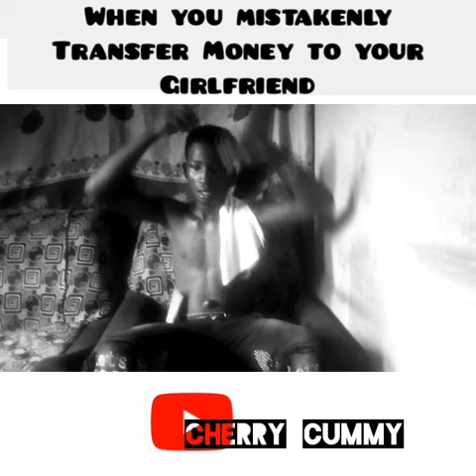When you mistakenly transfer money to your girlfriend